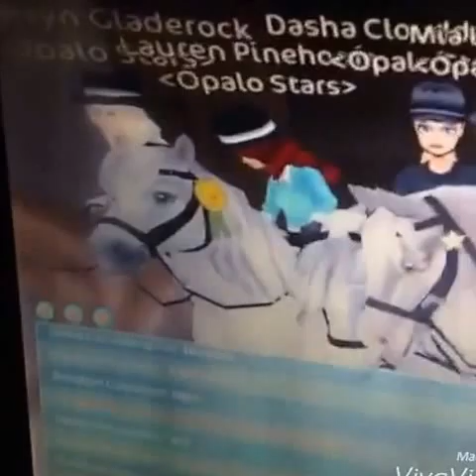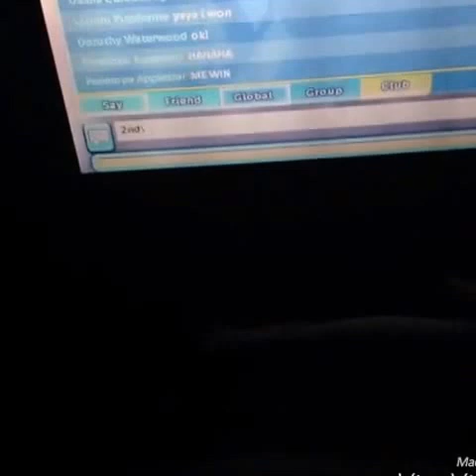Club time!!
Here is my club, hope you like it!! Shoutout(s): all people in club especially the owner. Mia's channel